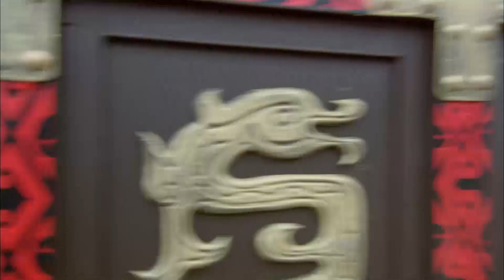【古装经典】鬼手神医22丨医徒扁鹊出奇招让国王起死回生成为闻名神医，却被挚友暗算背叛……吴孟达